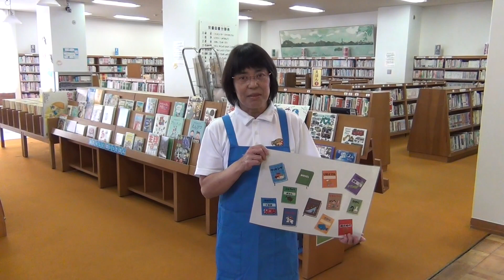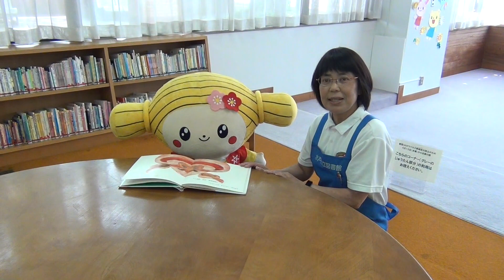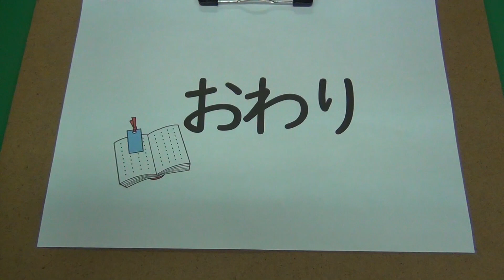小１ 国語 （光村図書）「としょかんへいこう」